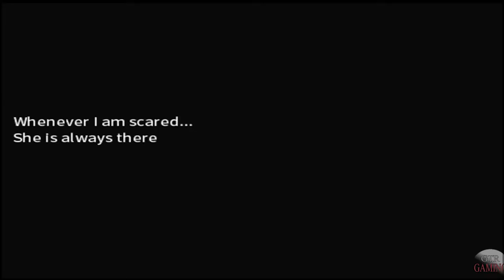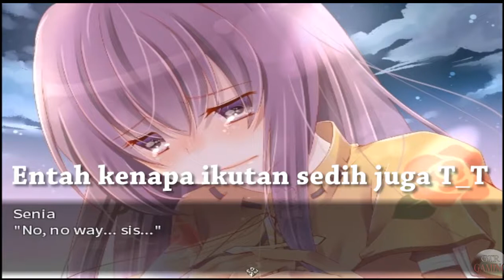Ngrasain Senia Begini Jadi Ikutan Sedih - Eternal Senia #10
Halo Assalamu'alaikum Warahmatullahi Wabarakaatuh. Lagi pengen maen game RPG nih. Cocok banget bagi yang suka memahami cerita dalam game. Game ini sungguh sangat menyentuh hati. Penasaran langsung tonton aja yo. Dan seperti biasa tanda mic off di kanan samping menandakan kalau belum dikasih suaraku yo hihi jadi cuman gamenya aja.